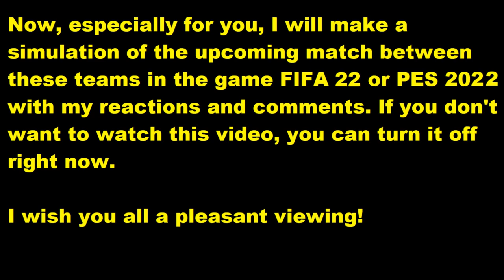1. FC Magdeburg - SV Wehen Wiesbaden 3-1 Highlights | 3. Liga - 2021/22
This video will play 1. FC Magdeburg - SV Wehen Wiesbaden  reactions